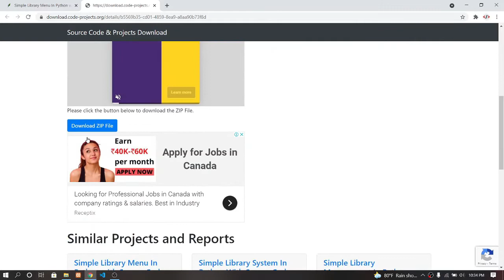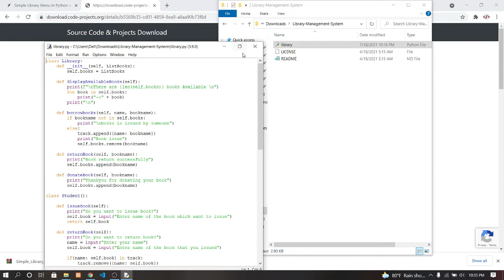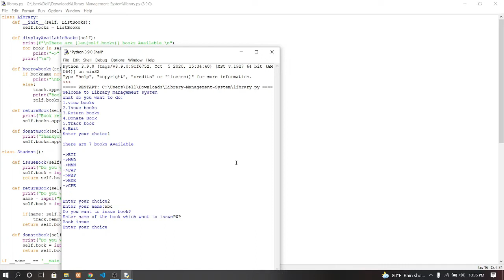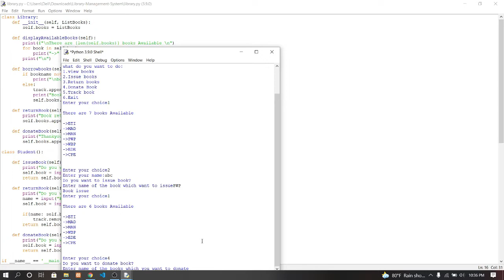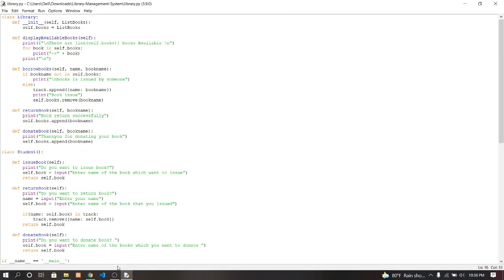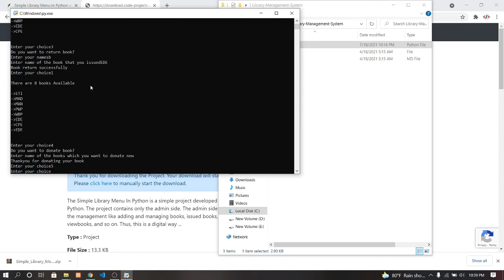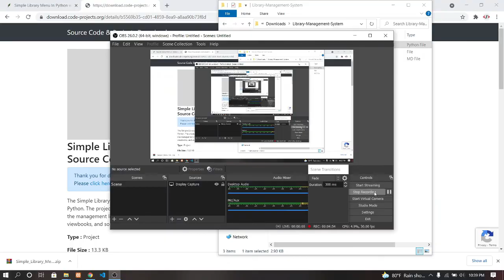Simple Library Menu In Python With Source Code | Source Code & Projects